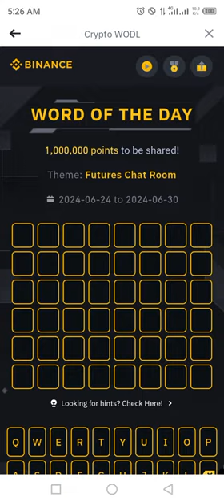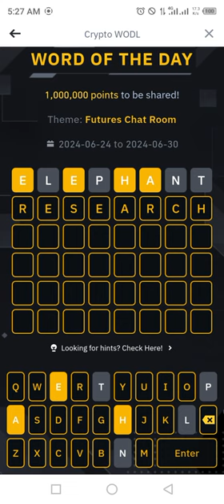Binance Word of the day today Crypto theme Futures Chat Room wotd answer WODL 26 June 2024